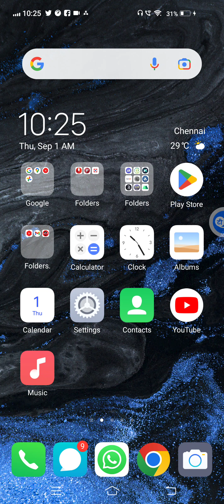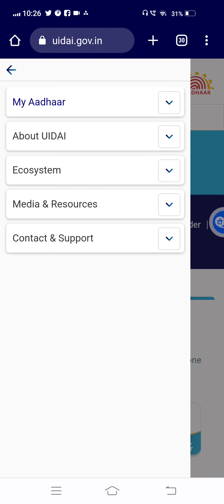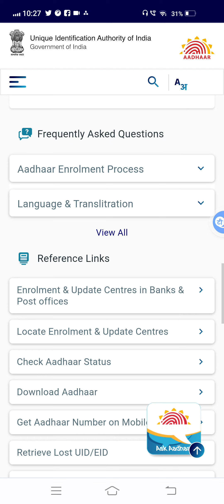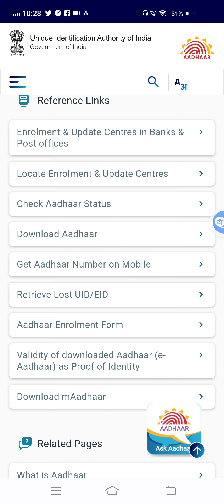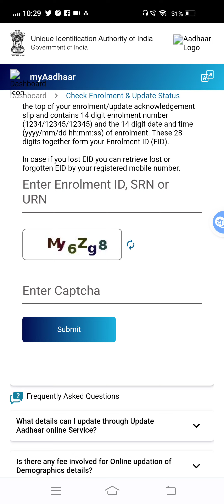How to check Aadhaar card enrollment details in தமிழ் 🔥⭕🔥